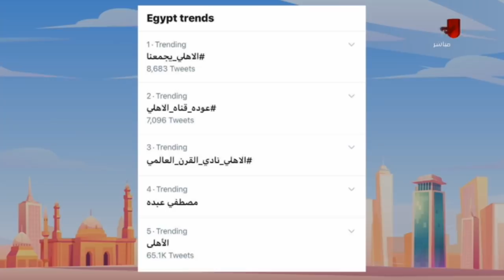نهاوند سرى و كريم كوجاك وبرنامج 10 الصبح فى الاهلى وتصدر القناة تريند مصر